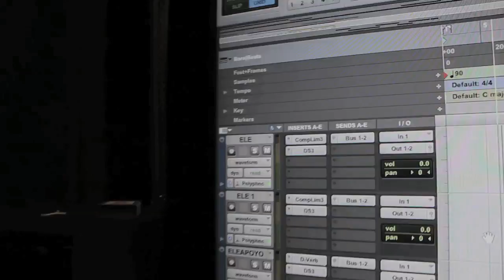ENTRE 4 PAREDES. LA RESISTENCIA PROMO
primer peloton, ele clandestino. noguera, entre 4 paredes promocional, nuevo sencillo